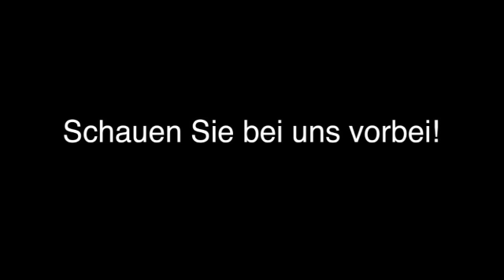Asien-Reisen Duisburg Reisebüro Sun-World - Duisburg - Dinslaken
Reisebüro Sun-World - Duisburg - Dinslaken in Duisburg ist Ihre erste Wahl, wenn Sie nach Asien-Reisen oder Busreisen suchen. Für mehr Informationen erreichen Sie uns unter der Telefonnummer (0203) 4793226 oder schauen Sie direkt vor Ort vorbei: Bahnhofstr. 180, 47178 Duisburg. Besuchen Sie uns auch unter der oben genannten Webadresse!